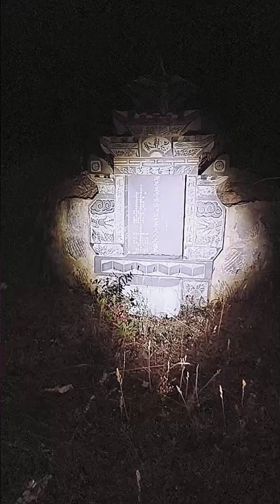深夜探坟地看到鬼？ - 28.11.23 （逍遥）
半夜探坟地真的有鬼现身？！ -  28.11.23 （逍遥）

是真是假发表你的看法及留言
别忘了订阅点赞